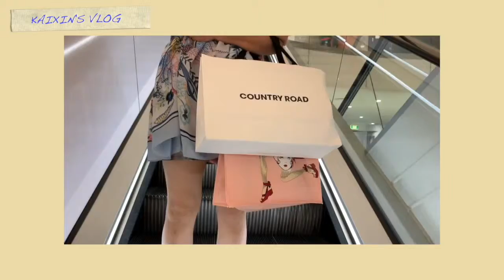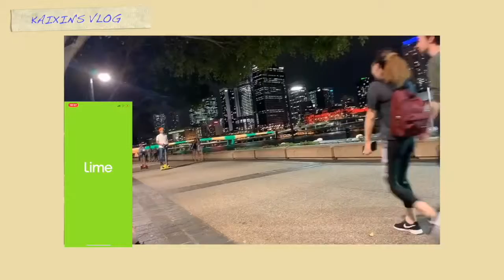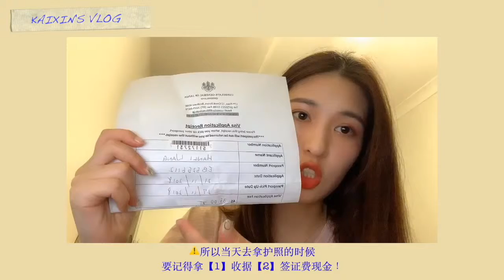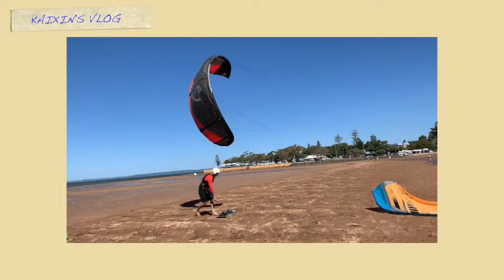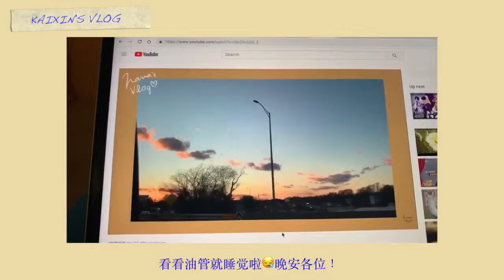【KAIXIN'S VLOG】my mom come to my graduate ceremony～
Brisbane